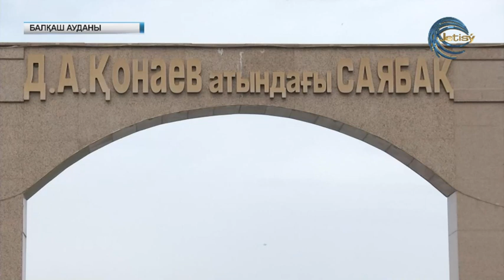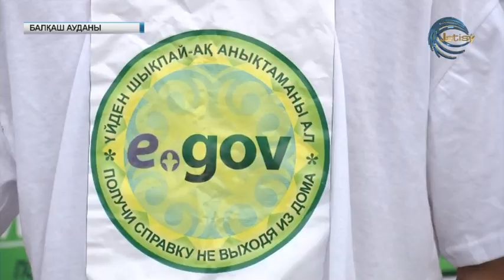Балқаш ауданында марафон өтті